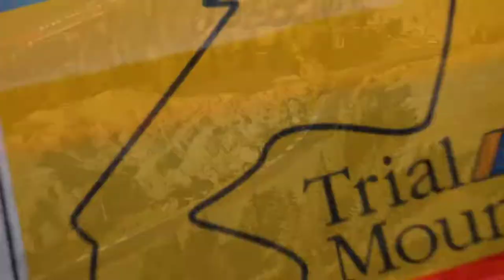GT7 | COURSE COMMENTÉE #2 - Deep forest